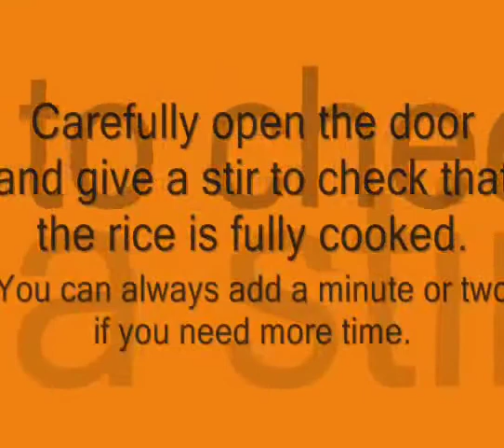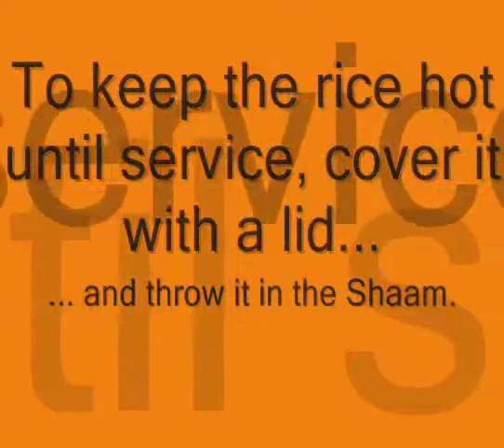Makin rice in the Alto Shaam combi oven